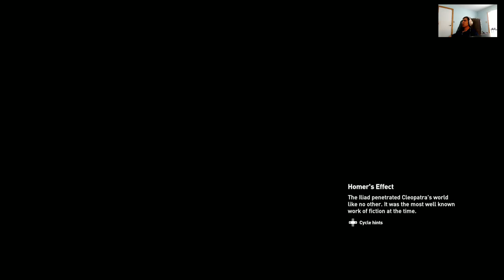Gotta love Senu- Assassin's Creed Origins #42